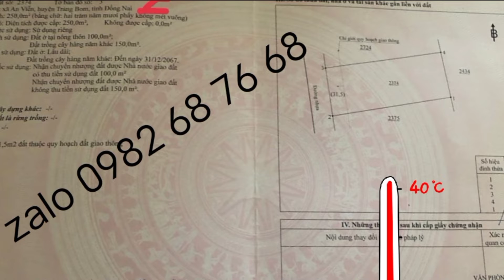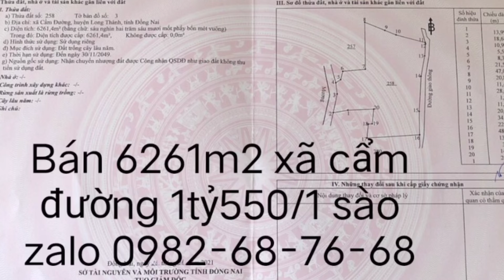Bán đất vành đai sân bay - bán đất giáp KCN